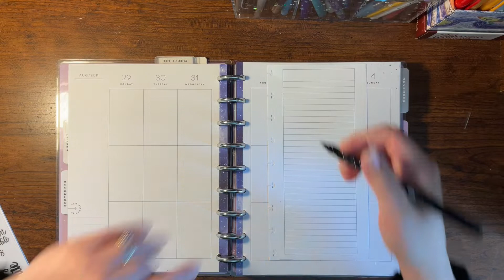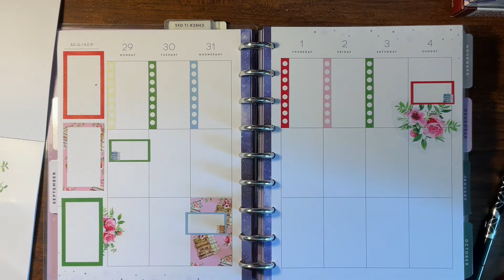Classic Happy Planner Plan With Me August 29-September 4 | Silent Plan With Me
Welcome back! Sorry about the week-long pause--I ended up catching C-19 and needed a break to recover.

 Another silent PWM set to relaxing piano music this week. Hope you guys enjoy!

PRODUCTS USED/MENTIONED:

Papermate Flair Pens
Papermate Injoy Gel Pens
Zebra Mildliner Brush Markers
Ohuhu Fineliner Pens
Erin Condren Dual Tip Pens
Classic Stargazer Happy Planner